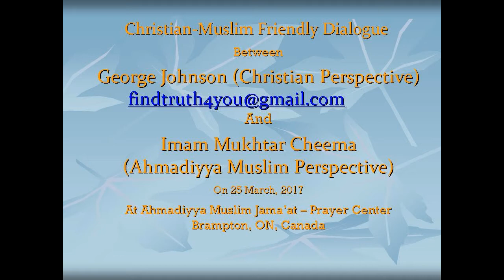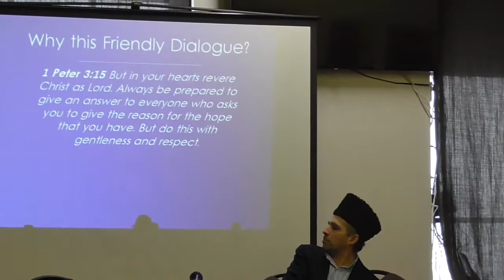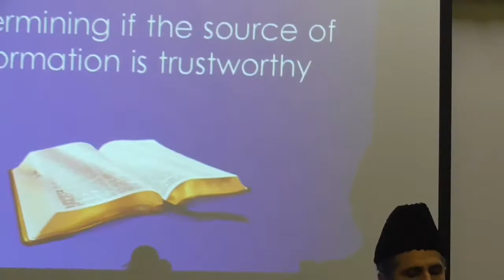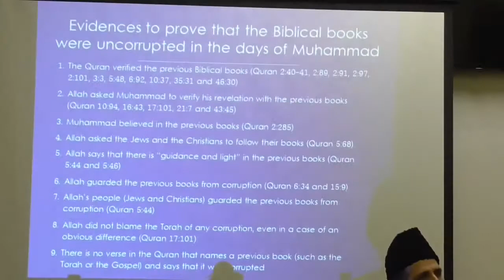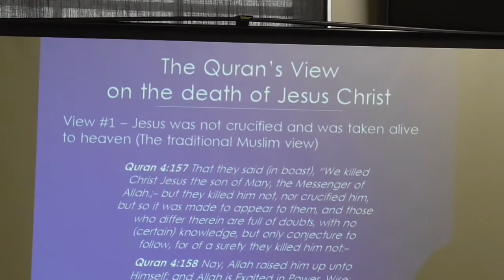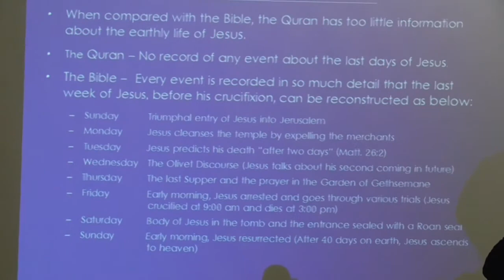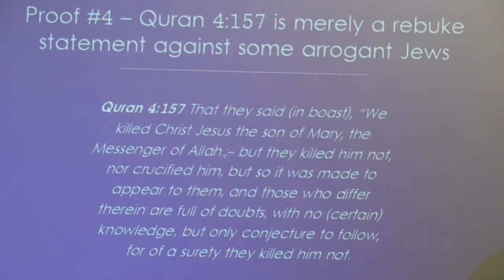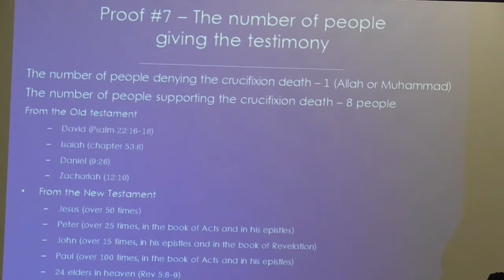Part-1 Did Jesus Die on the Cross? (21 Proofs)- Dialogue between George Johnson and Mukhtar Cheema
Christian-Muslim Friendly Dialogue  Between
George Johnson (Christian Perspective)
And   Imam Mukhtar Cheema (Ahmadiyya Muslim Perspective)
 On 25 March, 2017  At Ahmadiyya Muslim Jama’at – Prayer CenterBrampton, ON, Canada